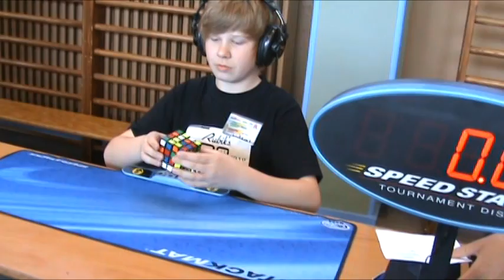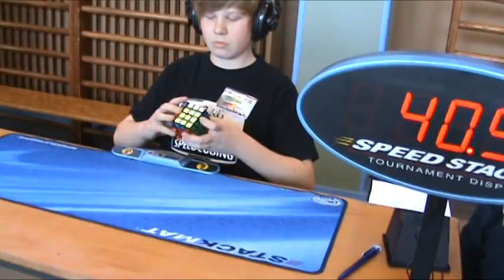4x4 official European record [former] average: 37.77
31.66
35.81
42.22
35.28
42.88

Just GREAT!
so f***ing amazing

thx to David Schult for uploading and editing
thx to Adrian Lehmann for filming